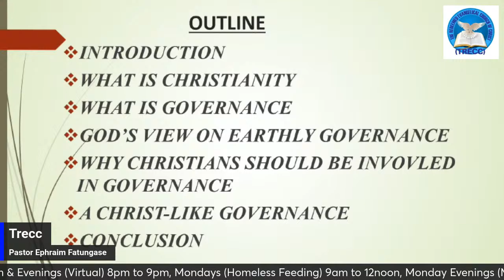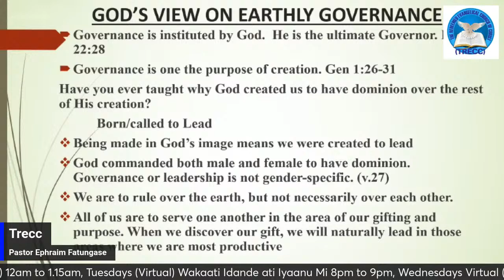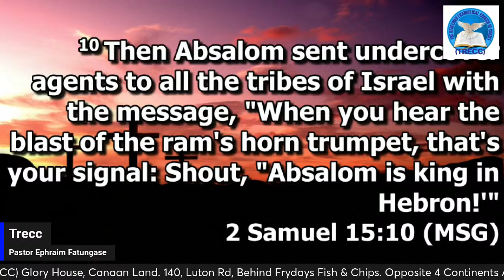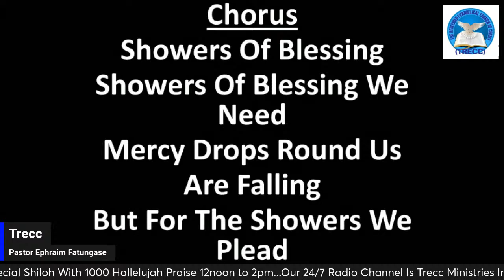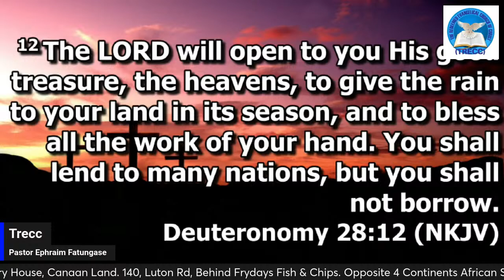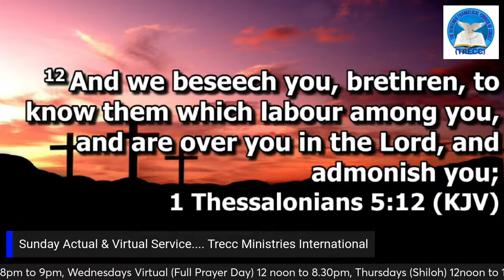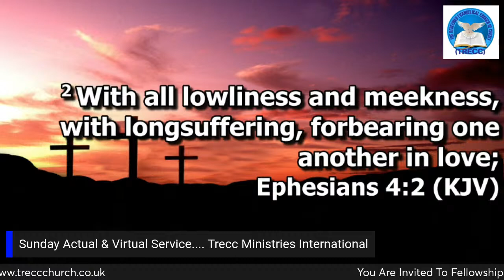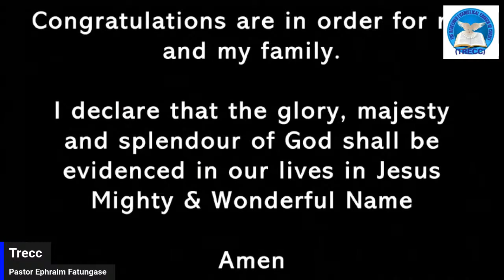Sunday Actual & Virtual Service .... Trecc Ministries International..... 14/04/2024